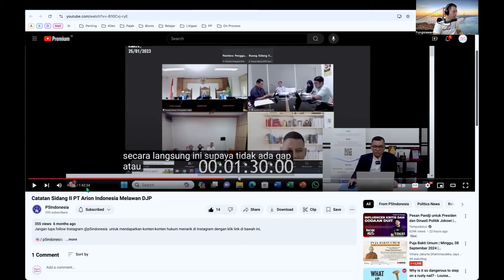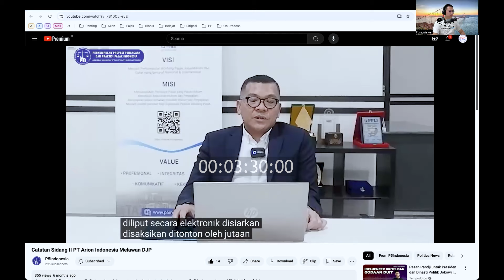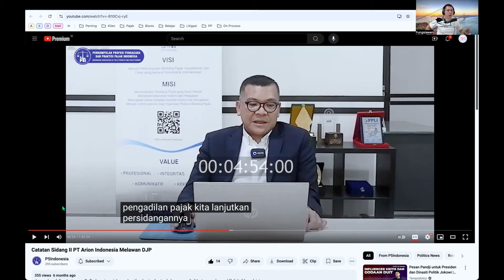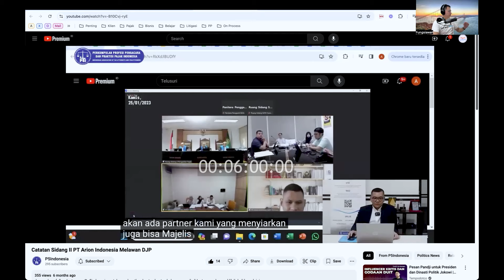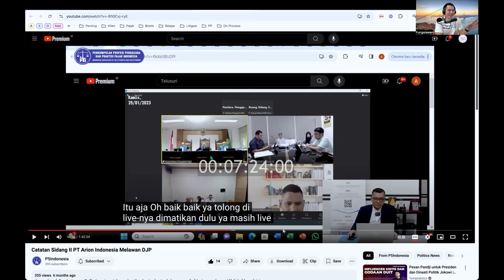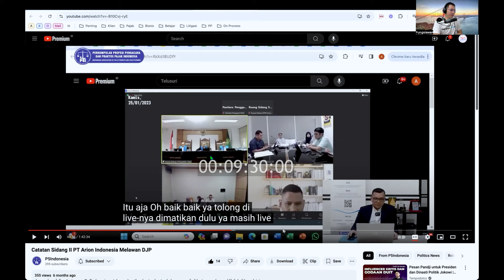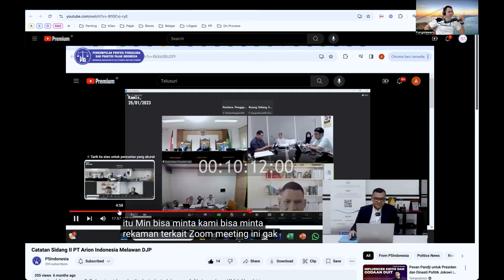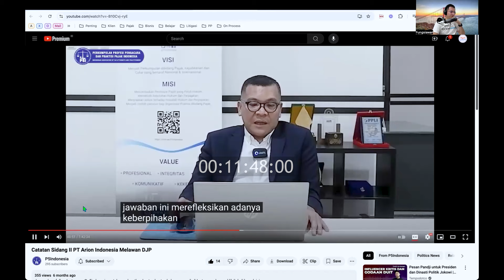Pengadilan Pajak 57 | HAKIM GAK BOLEH DIINTERVENSI PIHAK MANAPUN APALAGI TERGUGAT DJP !!??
✔ PERTAMA & SATU-SATUNYA
PROGRAM PELATIHAN KONSULTAN PAJAK PINTER

✔ PERTAMA & SATU-SATUNYA !!